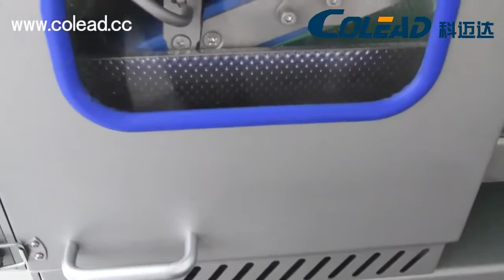Colead Scallion Cutting Machine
1.Suitable for leafy and long strip type vegetables.

2.The door is fitted with a safety switch. Stop immediately after you open the door.

3.Integral frame structure. Strong and durable.

4.Individual installing room for the electricity components. Safer for the electricity components.

5.Equipped with imported waterproof bearing.

6.Equipped with frequency inveter. The speed of blade and conveyor is adjustable.

7.Special imported stainless steel SUBO blade.

8.It can finish the different cutting specification,meet your different cutting need.

9.The whole machine adopts SUS304 stainless steel sand blasting processing.